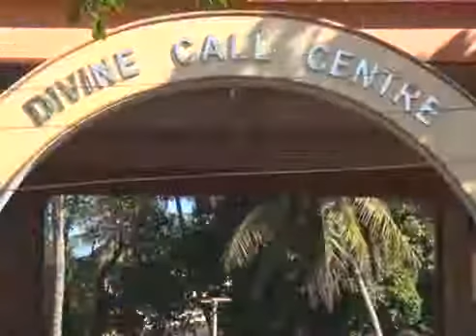Healing & Adoration : Rev.Fr.Anil Kiran Fernandes,SVD (Part-2)